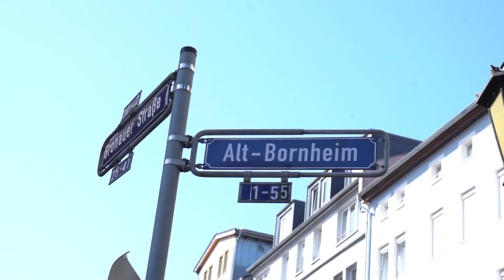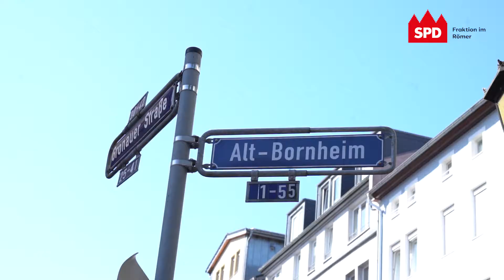SPD im Ortsbeirat 4 – Bornheim und Ostend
Bornheim und das Ostend bilden den Ortsbezirk 4. Die SPD im Ortsbeirat nimmt Sie mit auf eine politische Reise durch die Stadtteile.

Herausgeber: SPD-Fraktion im Römer, Frankfurt
Film und Schnitt: Yannic Bill